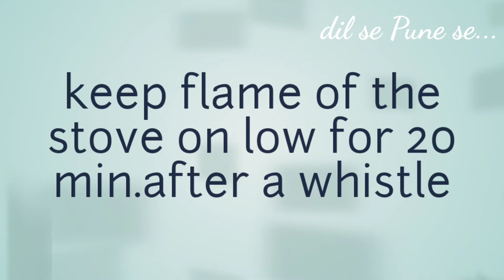Matar Ragada | Ragada Recipe | Ramadan Special | Iftar Menu | Street Style Ragada Recipe